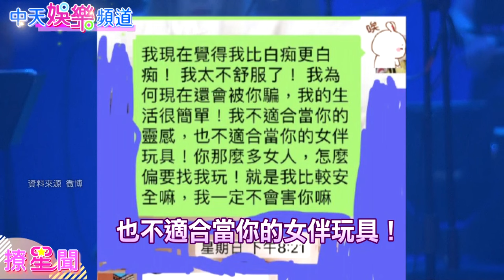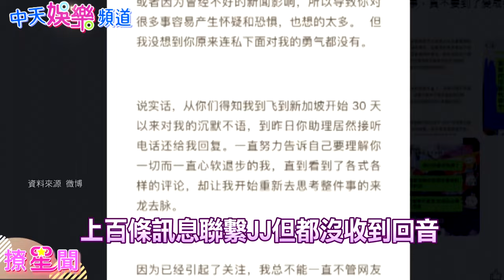【撩星聞】渣男風波直燒林俊傑！網友再秀私密對話「不適合當你的女伴玩具」